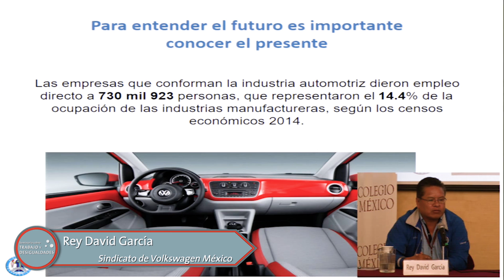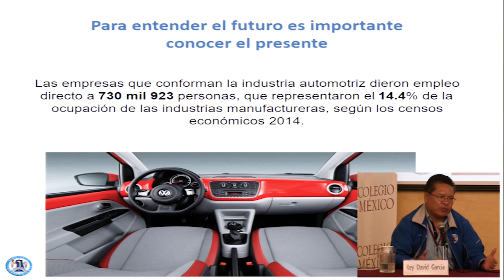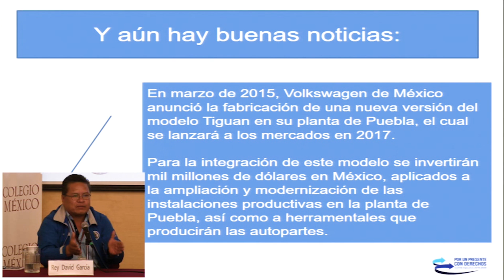El Futuro del Trabajo en la Industria Automotriz por Rey David García